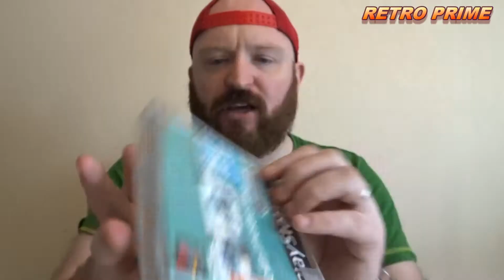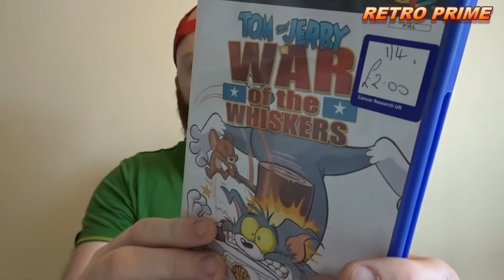Epic 80's toys charity shop pickups - Retro Prime